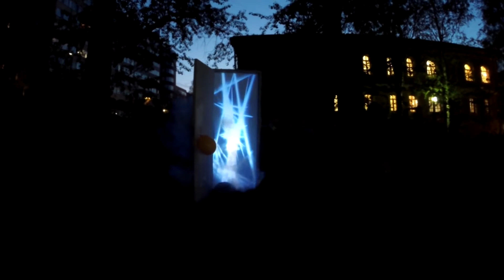Ночь музеев 2016 в Национальной галерее РК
Дверь в саду